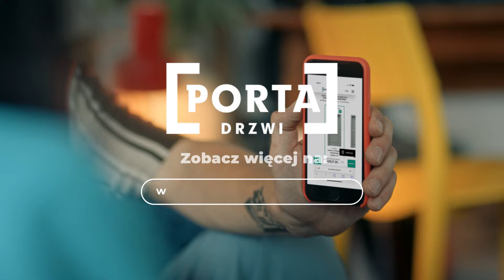DESIGN NA LATA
🏠🎬 Architektura i pasja DIY spotykają się w najnowszym filmie z serii “Uff! Dobry wybór na lata” z udziałem Mariki Jóźwiak! Razem z drzwiami PORTA z kolekcji 4 Żywioły P/ POWIETRZE Marika otwiera przed Wami magiczne i nieszablonowe wnętrze pełne serca do dobrego designu, nadawania przedmiotom drugiego życia i… piesków, które potrzebują ciepła i nowego domu.
W odcinku Marika, znana z programów telewizyjnych i realizacji niemożliwych zadań architektonicznych, odwiedza niesamowitą parę, Hanię i Aleksa, którzy korzystając z pasji do DIY samodzielnie wykończyli swoje mieszkanie 🏡🛠️ Aby nadać mu jeszcze więcej stylu i designu na lata wybrali do niego drzwi z kolekcji PORTA 4 Żywioły.